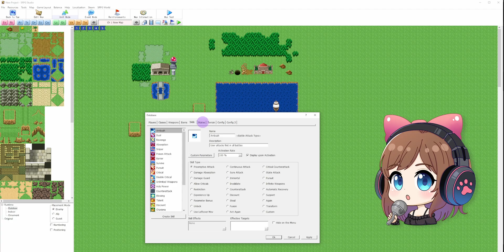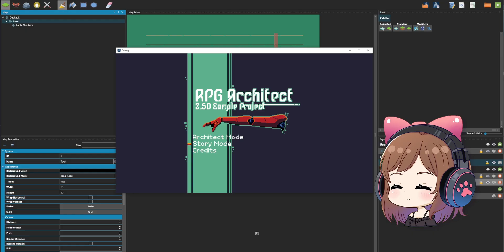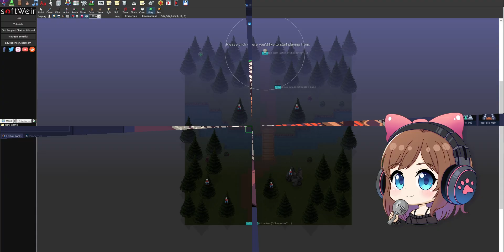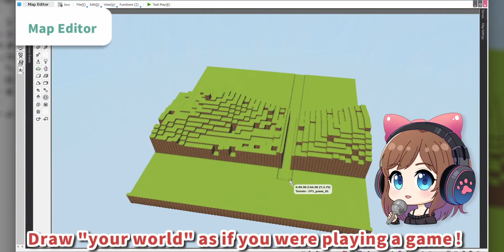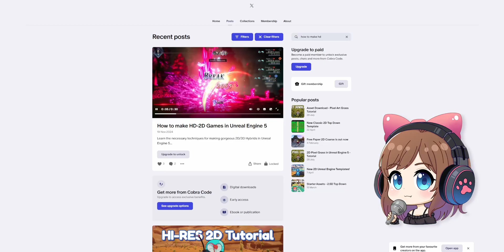The 10 Best RPG Maker Alternatives I've Tried (Free & Paid 2025)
I tested 10 of the top RPG Maker alternatives for 2025, free & paid, so you don’t have to. From Godot to Smile Game Builder, I break down pros, cons, and hidden gems for your next indie RPG. Whether you're switching engines or just curious, this list might surprise you.

🎮 Which engine are you using right now, or thinking of switching to?

📌 CHAPTERS:
0:00 - Showcase
0:25 - RPG Playground
0:57 - SRPG Studio
1:48 - RPG Paper Maker
2:19 - RPG Architect

3:07 - RPG In a Box
3:24 - 001 Game Creator
3:43 - Game Maker
4:05 - Godot + Tiled
4:27 - RPG Developer Bakin / Smile Game Builder
4:49 - Unity and Unreal Engine

✅ Build your game faster! FREE plug-and-play RPG Maker systems